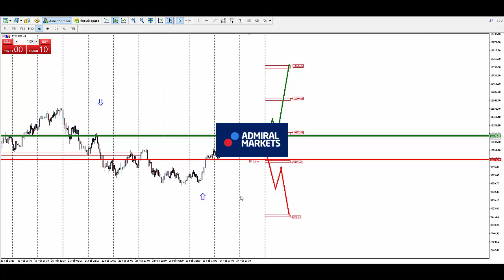Аналитика рынка форекс на 28 февраля: EURUSD, GBPUSD, GOLD, Brent, DAX30, Биткоин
GBPUSD H1 - смена восходящего направления на нисходящее.

USDCAD H1 - смена нисходящего направления на восходящее.